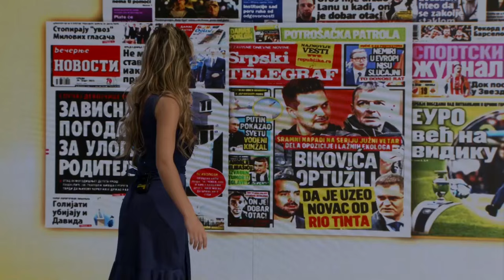Serija "Juzni vetar" u zizi javnosti zbog svog sadrzaja koji je vezan za litijum - Sta smeta Cuti?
Gosti: Marko Matić - Glavni i odgovorni urednik "Antidot"-a
Perko Matović - Centar za društvenu stabilnost

Voditelji: Milomir Marić i Kruna Una Mitrvović